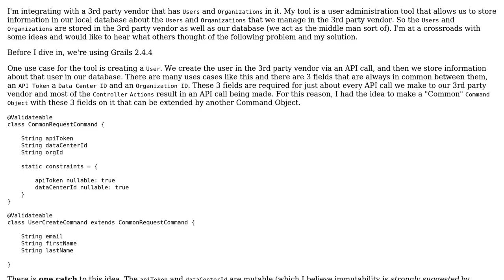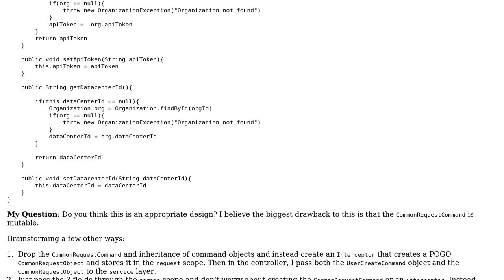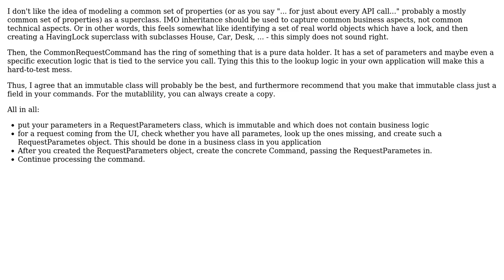Code Review: Spring: Creating a Mutable Common Command Object or Controller Interceptor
With thanks & praise to God, and with thanks to the many people who have made this project possible! You are responsible for your own actions.